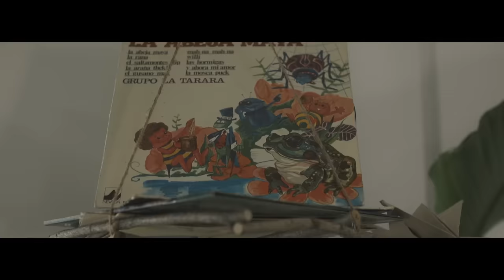Roi Méndez - Plumas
¡Sigue a Roi Méndez en redes!

LETRA:
Éramos dos animales que solo querían correr
Jugar a los simples mortales
Ahora que solo eres aire
Te quiero en silencio y papel
Que el hielo en las manos me arde

Y ahora que no está, la tarde se pasa lenta
Que la caída a la que se enfrenta no tiene redes ni luces

Quiere ser un pájaro y
Vuela hacia los cristales
Si duermo en la calle esta noche
Será porque me hayan cerrado los bares — me dice
Despierta por si quieres venir
Prefiere los portales
Donde ahora colecciona besos de otro
Y yo pinto la historia con tonos más grises

Fingir que no cuesta olvidarte
Beber de otros labios sin sed
Tranquila, que todo te irá bien
Pintar mis heridas no es arte
Cogerte o dejarte caer
Me alejaré para que saltes

Su piel no me abriga y ya viene la tormenta
Que no tiene alas, que se lo inventa
Pensé que era fácil amarte
Regálame plumas después de estrellarte